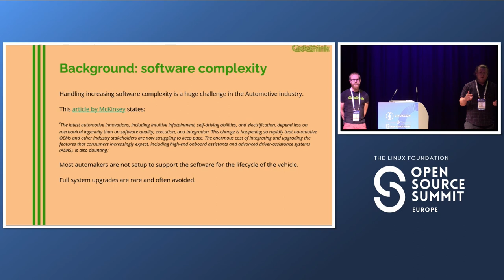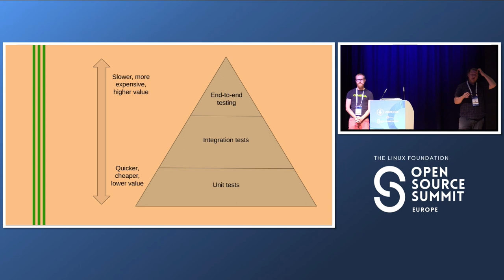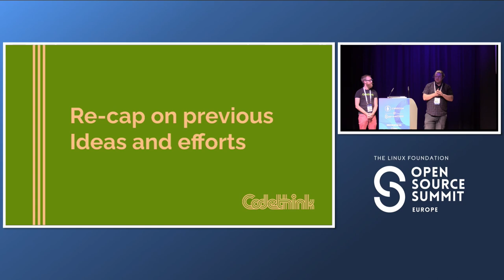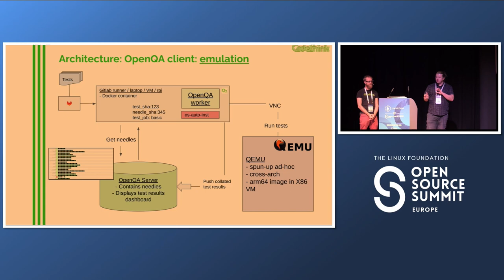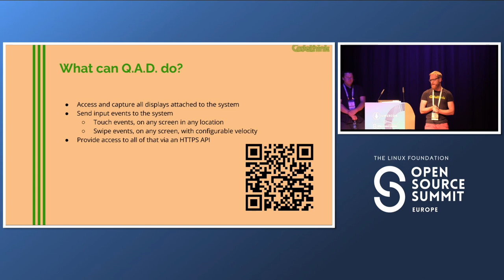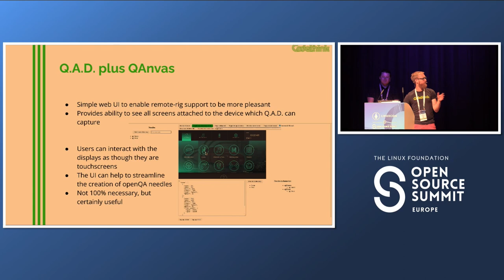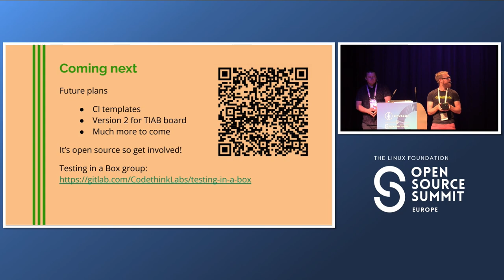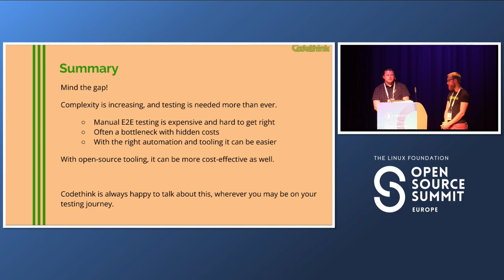Automated Full System Testing on Hardware with OpenQA - Laurence Urhegyi & Sam Thursfield, Codethink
Automated Full System Testing on Hardware with OpenQA - Laurence Urhegyi & Sam Thursfield, Codethink Ltd

Testers on embedded Linux projects lose time running and re-running the same manual tests, and some projects require hundreds of people dedicated to manual testing. Codethink has helped to automate end-to-end testing on hardware, plus remote access to rigs, within a large automotive project using OpenQA and some additional custom tools. In this talk, we will explain how it was done how it can be adapted for other projects.